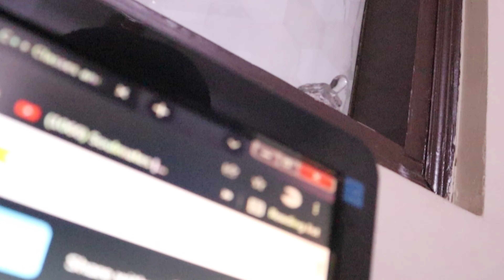A DAY WITH PROGRAMMER!!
Hey! What’s up guys I'm RONAK LETRX and this is my stupid and strange life.

Enjoy & hope you have a great day.

ALL THE CONTENT IN MY VLOGS IS JUST FOR ENTERTAINMENT. SO DON'T TAKE ANYTHING SERIOUSLY.
JUST ENJOY.